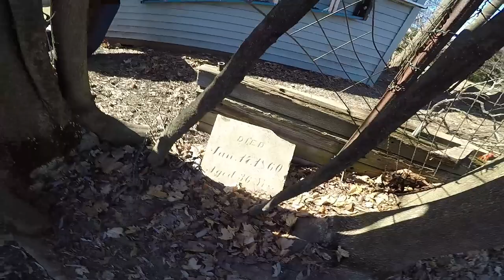Outside Vlog (we have no other idea)